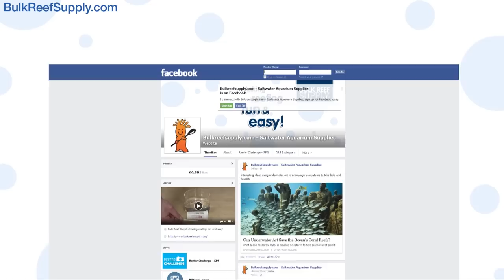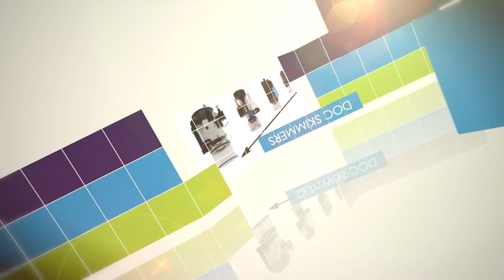The Paletta 500 has arrived - how to move and install large aquariums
On this episode of Americanreef,  the Mike Paletta 500 gallon aquarium has arrived and it is time to unload it.